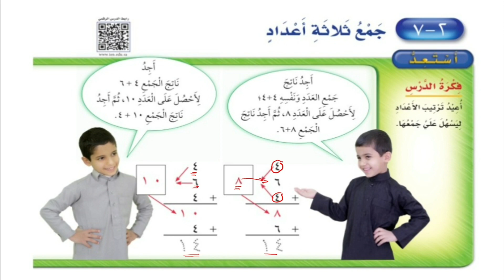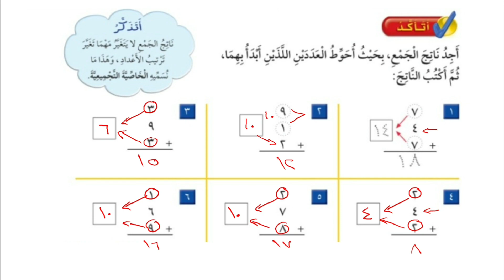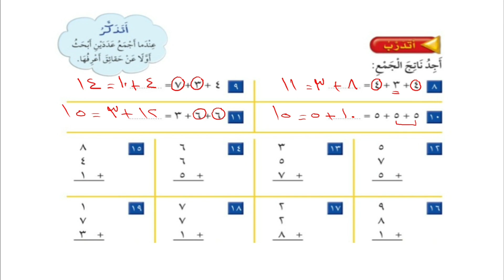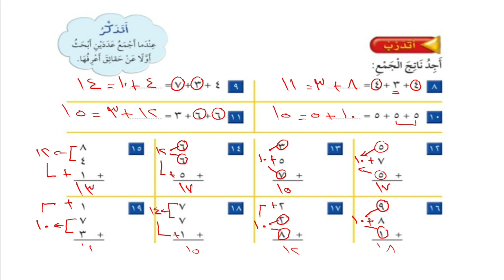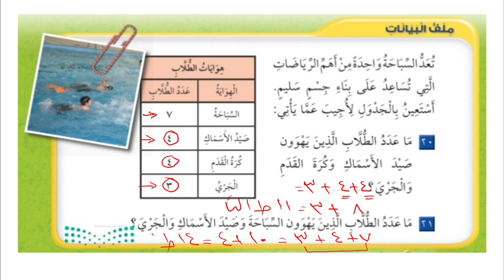جمع ثلاثة أعداد | حل تمارين الكتاب | الصف الثاني الإبتدائي